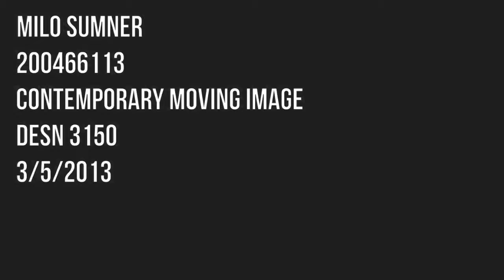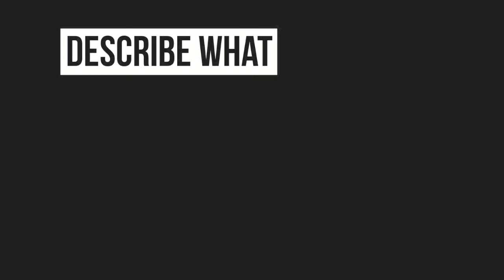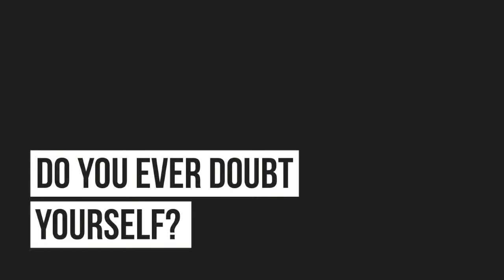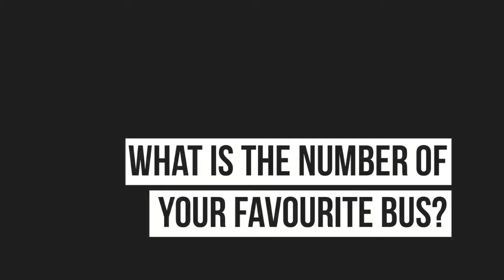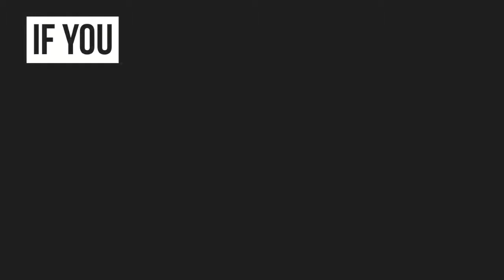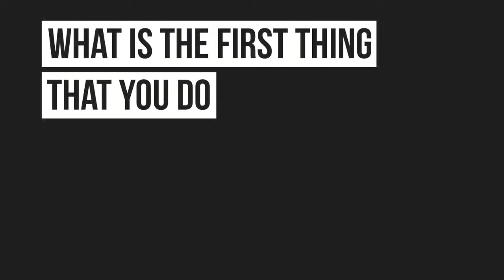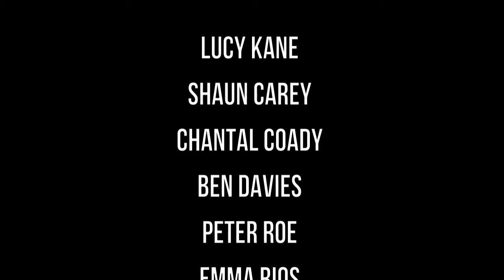Sources.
A short film comprising a series of interviews with creative professionals.